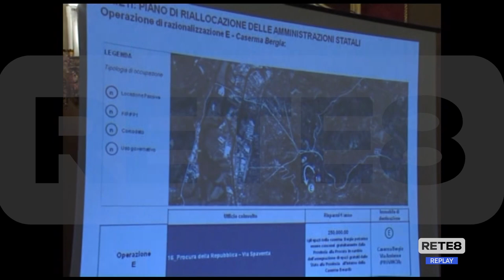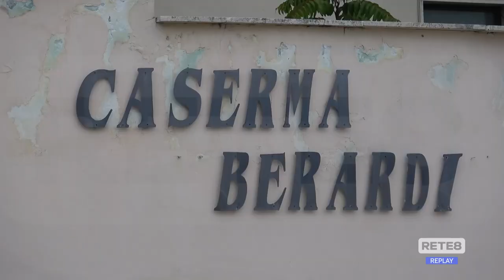Ex caserma Berardi - Colantonio chiede chiarezza